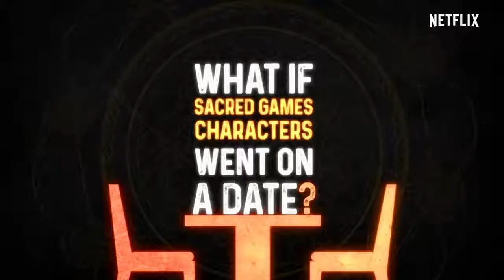What if Sacred Games Characters went on a date ft Jojo, Malcom, Kanta Bai & Batya 720 X 1280